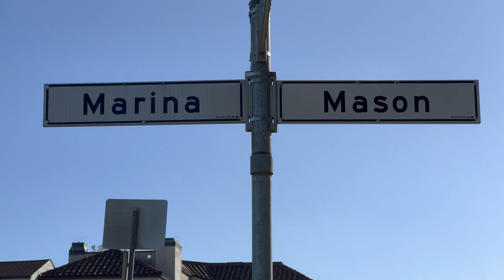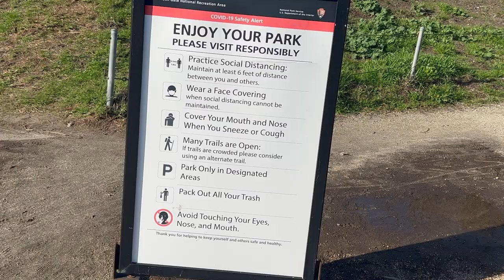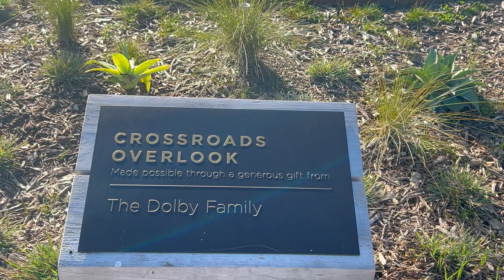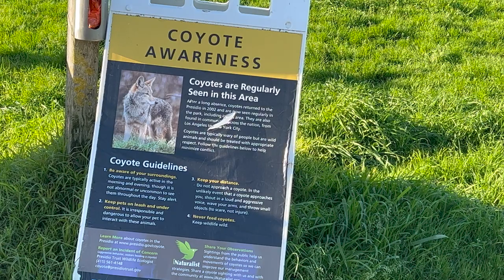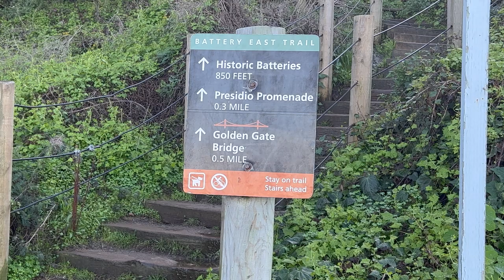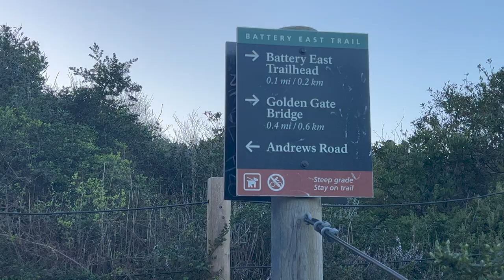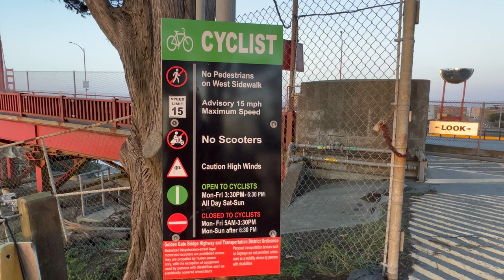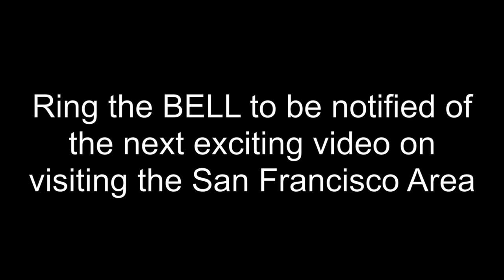PRESIDIO OF SAN FRANCISCO Walking Tour 4K Part 1 Tunnel Tops Presidio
GRAND OPENINGS:
The Presidio Tunnel Tops is a new parkland in the Presidio of San Francisco, California, USA that opened to the public in June 2021. It is located on top of a highway tunnel and provides visitors with a new place to relax, play, and take in the scenic views of the Golden Gate Bridge and the city skyline. The park features gardens, trails, scenic overlooks, a playground, a picnic area, and more. The Presidio Tunnel Tops project is part of a larger effort to revitalize and enhance the Presidio as a welcoming and accessible public space.

HISTORY:
The Presidio of San Francisco is a former military base located at the tip of the San Francisco Peninsula, California, USA. Developed by the Spanish in 1776 and served as an active military installation for over 200 years. The Presidio played a significant role in the history of California, serving as an army fortress during times of war and a center of military activity during times of peace.

Today, the Presidio is part of the Golden Gate National Recreation Area and is a popular tourist destination. It is home to several museums, including the Walt Disney Family Museum and the Presidio Officers' Club, as well as several historic sites, such as the Main Post and the Presidio Chapel.

The Presidio is also known for its natural beauty, with over 1,500 acres of forests, meadows, and beaches. Several scenic hiking trails offer stunning views of the Golden Gate Bridge, the Bay Area, and the Pacific Ocean. The Presidio is also a popular destination for picnicking, bird watching, and cycling.

In addition to its historical and natural attractions, the Presidio is also a vibrant community with various restaurants, cafes, shops, and businesses. Whether you're looking for a peaceful hike, a chance to learn about the area's history, or a fun day out with the family, the Presidio has something to offer.

Read the PairRec blog to learn more about The Presidio…

ABOUT PairRec:
PairRec San Fran Ultra HD Videos offers raw footage of the San Francisco Bay Area, which consists of unedited video or audio recordings taken in the area. This can include recordings of natural landscapes, cityscapes, events, and daily life in the area. Raw footage is often used as the starting point for creating documentaries, films, news segments, or other media content about the San Francisco Bay Area. The footage gives a raw, unaltered look at the area, which makes it possible to make a true representation of the place.

Walking Tours Bay Area
4K 60 FPS
Virtual walking tour San Francisco Bay Area
Visit San Fran
4k video ultra hd 60fps
Raw footage
Driving tour
Driving tour raw footage
Walking tour
walking tour raw footage
Raw video
Driving tour raw video
Virtual walking tour bay area

PIER 39 VIRTUAL TOUR, Pier 39 in San Francisco's Fisherman's Wharf 4k, Pier 39 Ultrawide Videos

PairRec Videos, The Site cannot and does not contain tourism & travel advice. The tourism & travel information is provided for general informational and educational purposes only and is not a substitute for professional advice. Accordingly, before taking any actions based upon such information, we encourage you to consult with the appropriate professionals. We do not provide any kind of tourism & travel advice. THE USE OR RELIANCE OF ANY INFORMATION CONTAINED ON PairRec VIDEOS, SITE OR OUR MOBILE APPLICATION IS SOLELY AT YOUR OWN RISK.